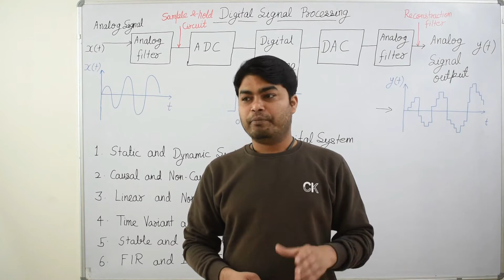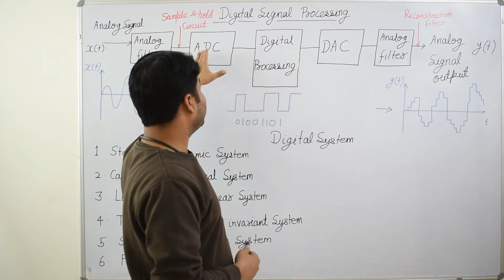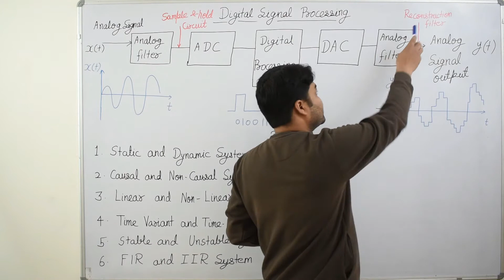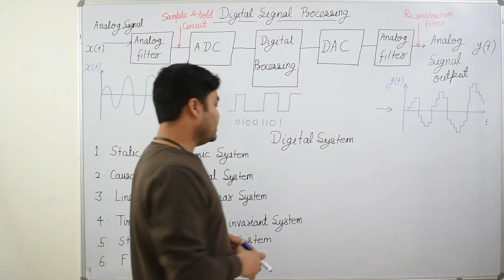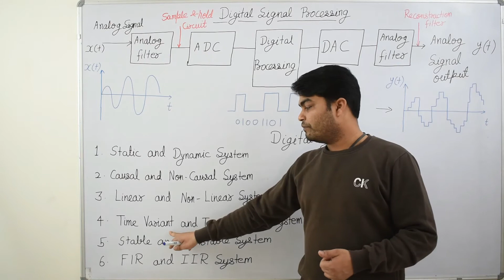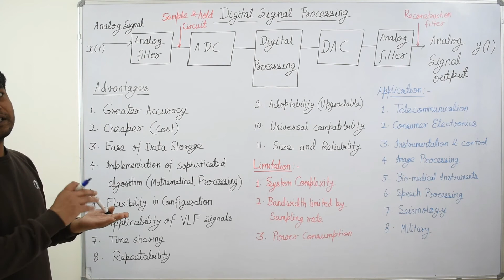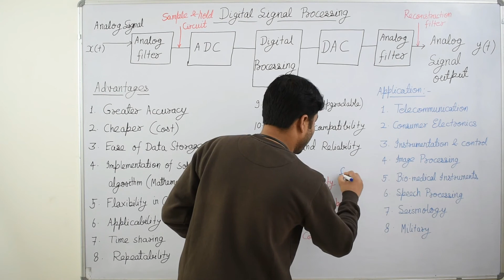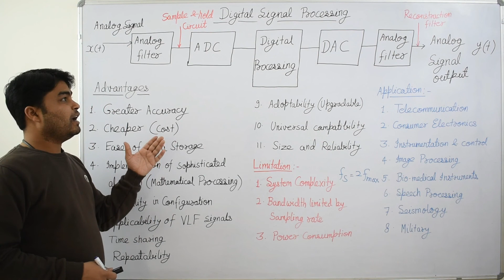Digital Signal Processing|Block Diagram|Classification of DSP System|Advantages & Application of DSP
DSP manipulates different types of signals with the intention of filtering, measuring, or compressing and producing analog signals. Analog signals differ by taking information and translating it into electric pulses of varying amplitude, whereas digital signal information is translated into binary format where each bit of data is represented by two distinguishable amplitudes. Another noticeable difference is that analog signals can be represented as sine waves and digital signals are represented as square waves. DSP can be found in almost any field, whether it's oil processing, sound reproduction, radar and sonar, medical image processing, or telecommunications-- essentially any application in which signals are being compressed and reproduced.